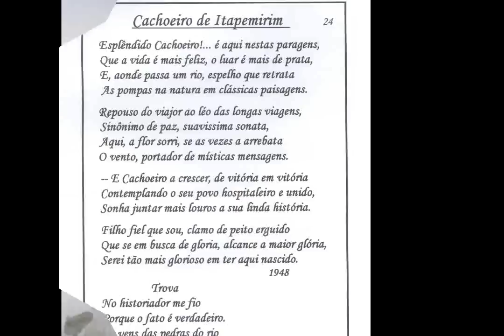100 Amor em Serenata Carlos Nobre 1962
Título: 100 Amor em Serenata
Artista: Carlos Nobre
Album: Acervo Raul Sampaio - Gravações Originais
Ano: 1962
Sequencia: 100
Gênero: MPB
Compositor: Raul Sampaio
Parceria: René Bitencourt

"Meus amigos, aí está um pouco da
minha vida e um pouco da minha história,
espero que vocês se deleitem com
algumas relembranças, pois há
sempre uma música marcante em nossa vida"

Raul Sampaio